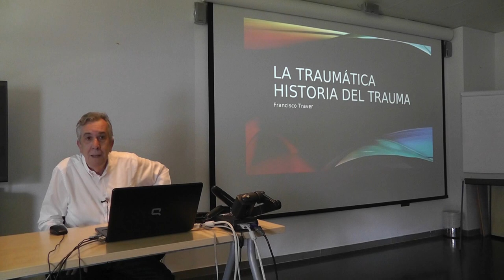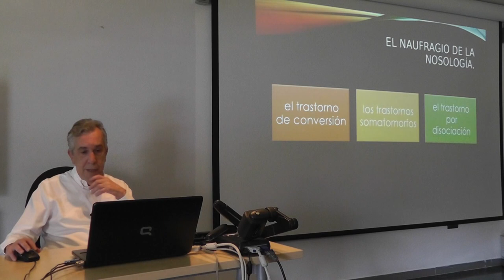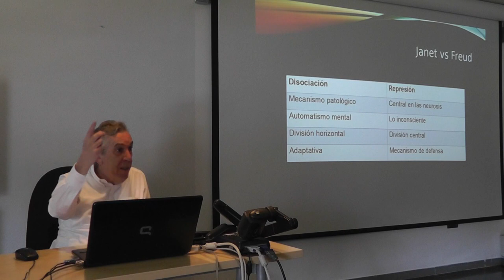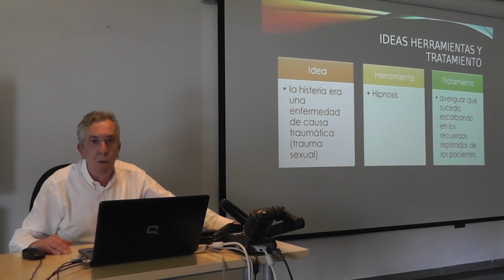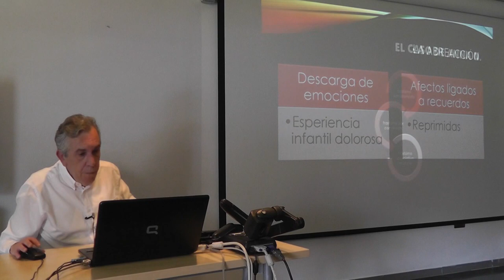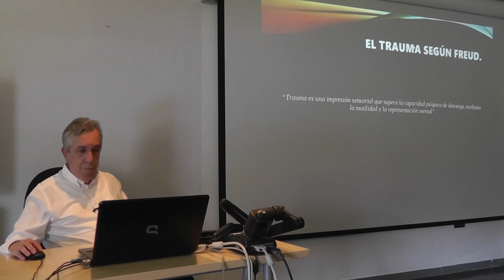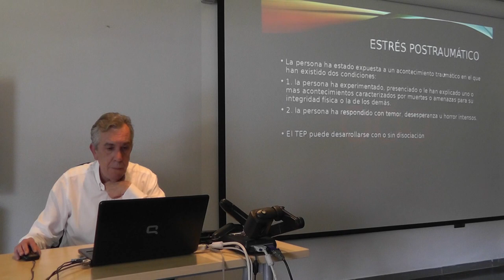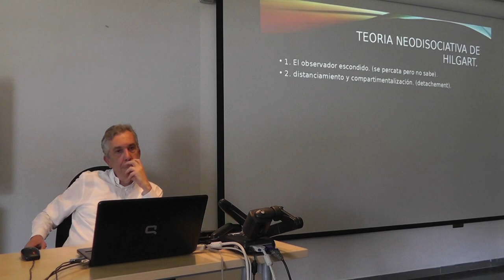La traumática historia del trauma (I)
Conferencia realizada por el Dr. Francisco Traver en mayo de 2016